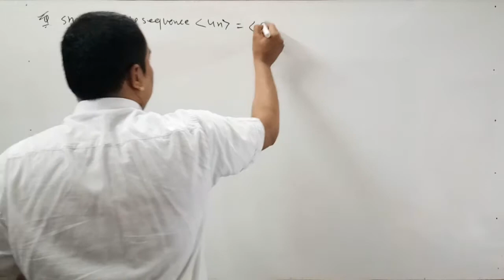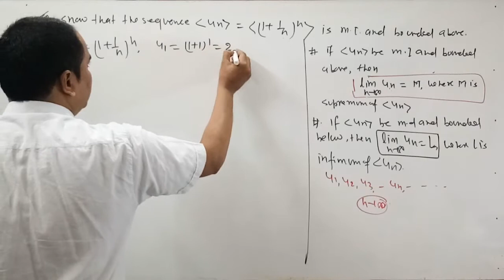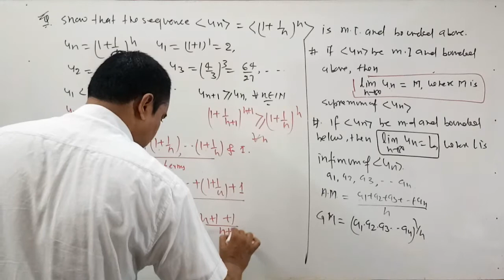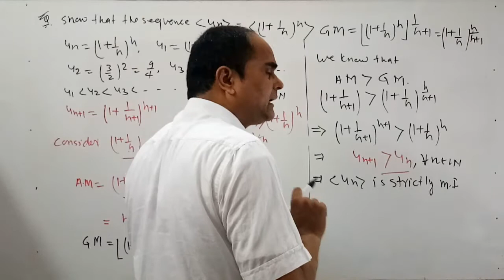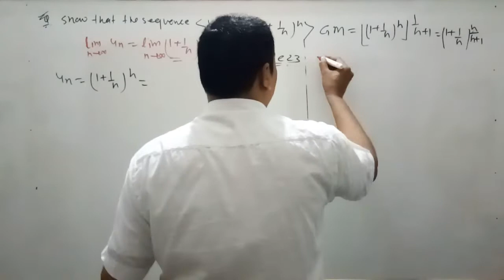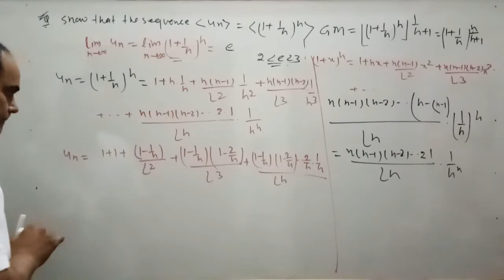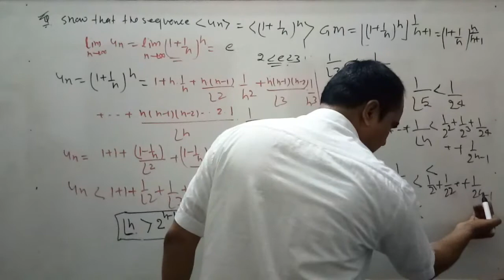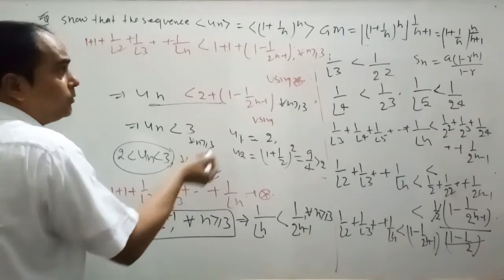Sequence QuestioOfSequence QuestionOfBoundedSequence QuestionOfConvergentSequence DkMathTutorial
In this video lecture we solved some imp questions of sequences.  we proved that a monotone bounded above sequence is convergent. also we solved some imp questions of sequence in simple and interesting way.
we have discussed concept of monotone sequence and also proved that theorem of monotone converge theorem. MonotoneSequence MonotonicSequence MonotoneSequenceOfBoundedAbove MonotoneSequenceOfBoundedBelow we have discussed a broad concept of limit points of sequence. also we solved several number of questions on limit point of sequence.
 properly divergent sequence mean that it is either converges to plus infinity or minus infinity. the meaning of improperly divergent sequence is that oscillatory sequence. also we solved some imp question of sequence. the chapters of sequence is a part of Real analysis and this is very important for csir net math gate math iit jam NBHM TIFR and also Engineering mathematics.
imp questions depending on divergent of sequence. imp questions depending on oscillatory and convergence sequence. divergent sequence. properly divergent sequence. lmproperly divergent sequence. oscillatory sequence of finite and infinite oscillation. To spread deep concept for higher mathematics and different competitive exams like as csir net math gate math iit jam NBHM TIFR etc please like share and subscribe Dk Math Tutorial.